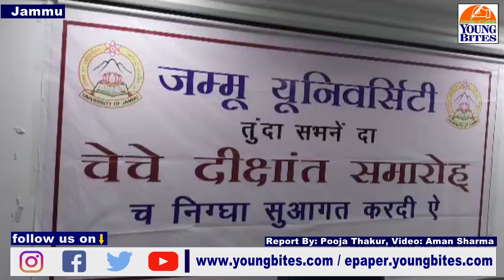Prof Umesh Rai, Vice-Chancellor, University of Jammu addresses a press conference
Prof Umesh Rai, Vice-Chancellor, University of Jammu addresses a press conference giving information about Special Convocation